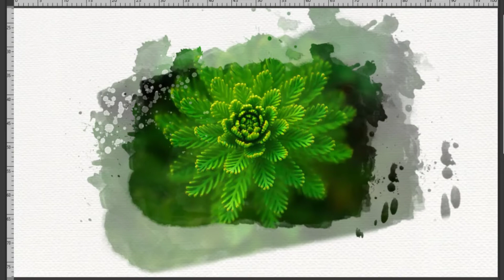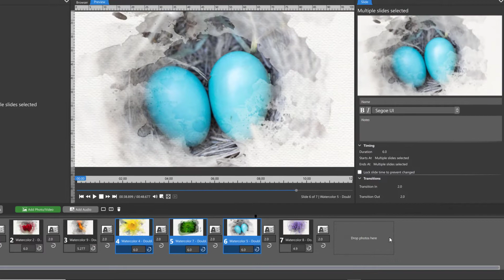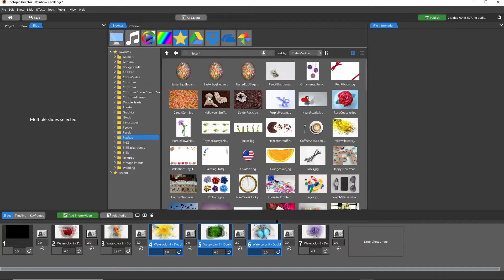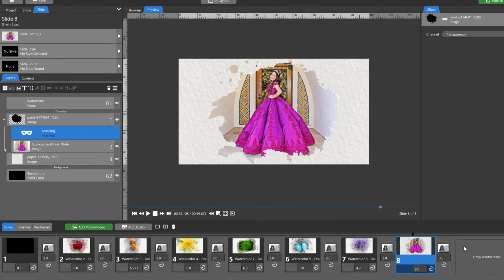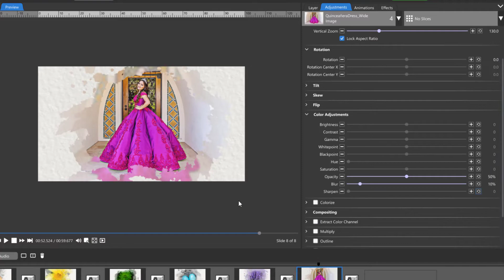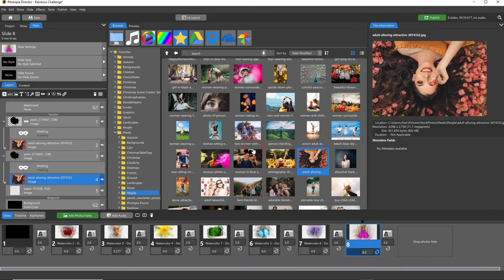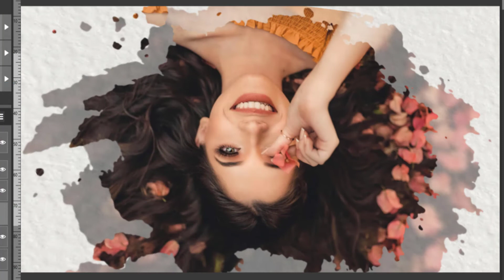Create It! Watercolor Texture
This effect can be done in both ProShow Producer 9, using the Follow Filter, and both Photopia Programs using Groups.